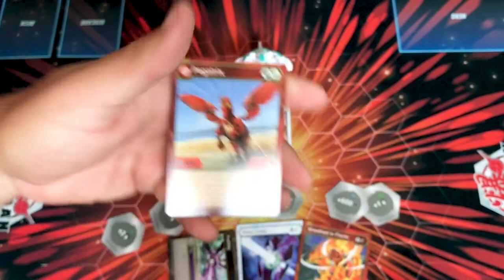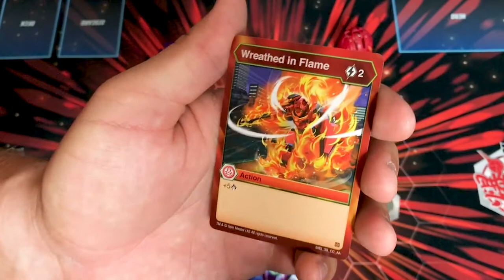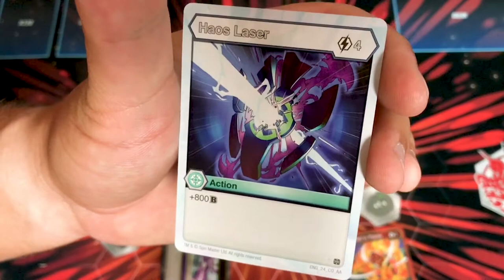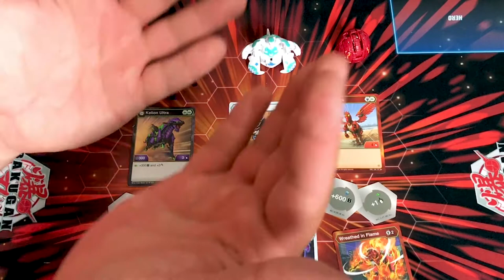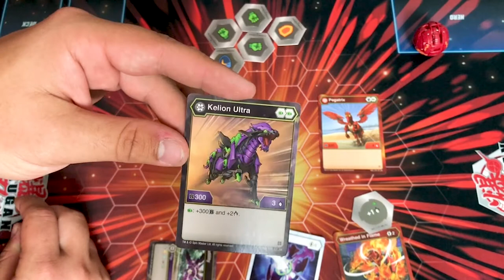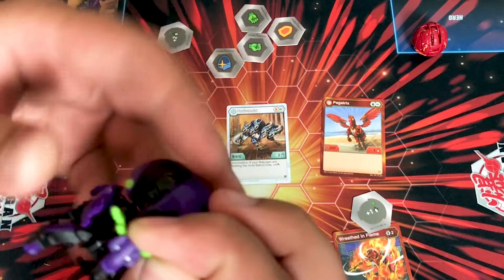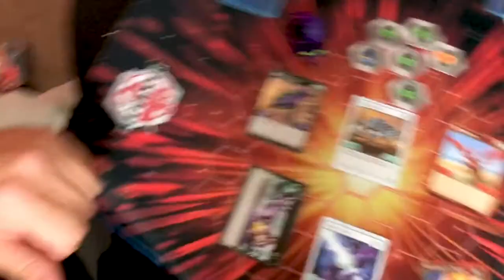Unboxing: Darkus Kellion Ultra Set